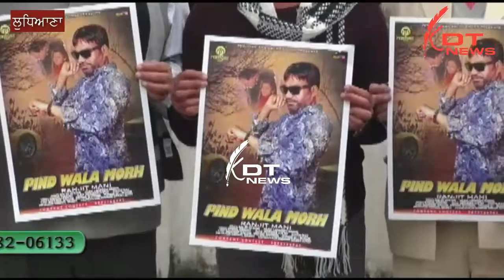ਲੁਧਿਆਣਾ : ਗਾਇਕ ਰਣਜੀਤ ਮਣੀ ਨੇ ਲੌਂਚ ਕੀਤੀ ਕੈਸਟ ਪਿੰਡ ਦਾ ਮੋੜ।